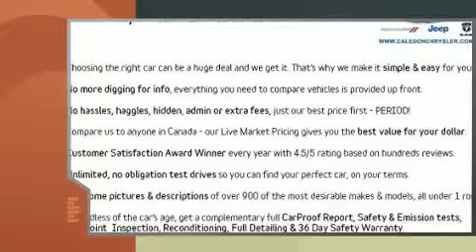2010 Ford Fusion in Bolton, ON L7E 1M3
12435 Highway 50 (Queen St. S.)

You're going to love the 2010 Ford Fusion. This 4 door, 5 passenger sedan provides exceptional value! Under the hood you'll find a 6 cylinder engine with more than 250 horsepower, and for added security, dynamic Stability Control supplements the drivetrain. Top features include power windows, delay-off headlights, front and rear reading lights, 1-touch window functionality, variably intermittent wipers, power front seats, automatic temperature control, and the power moon roof opens up the cabin to the natural environment. Premium sound drives 12 speakers, providing you and your passengers a sensational audio experience. Ford also prioritized safety and security by including: head curtain airbags, front SIDE impact airbags, traction control, brake assist, a security system, and 4 wheel disc brakes with ABS. Sophisticated all wheel drive assures superb handling in any weather condition. We pride ourselves on providing excellent customer service. Stop by our dealership or give us a call for more information.